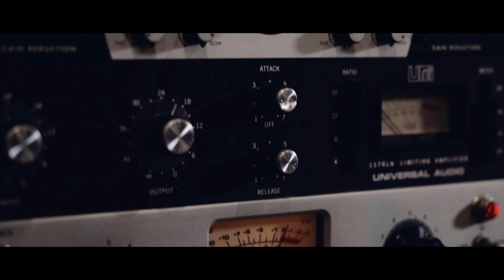Studio Straight Talk - Darren Moore Interview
(New York, 2016) We met up with chief engineer Darren Moore for a chat on Bashiri Johnson, high-end gear and great emulations

- Introduction (00:18)
- Telecommuting to work (00:25)
- The sound of Brooklyn on any night (01:30)
- Playing guitars with Wyclef Jean (02:08)
- Capture quality sounds (02:33)- Plug-ins I put on everything (02:53)- Mixing for television and YouTube (03:24)

Backing music: “Bee With U” by Natalia from the “LA Woman - 2017” album (Moore Recordings)

Intro music composed by White Tiger Society (Producer: Gordon Williams)